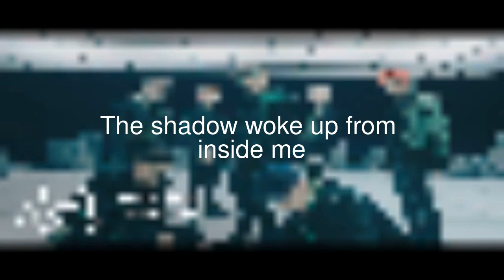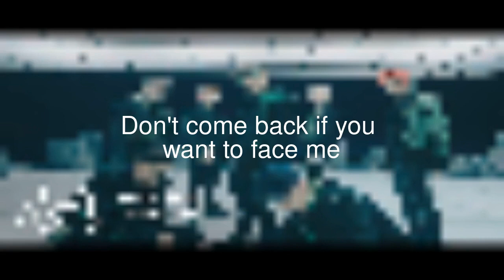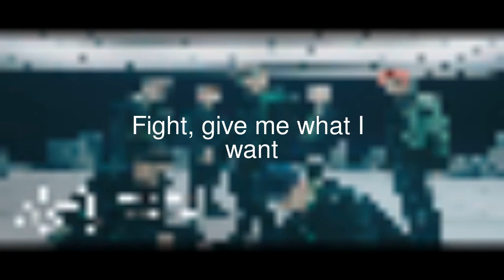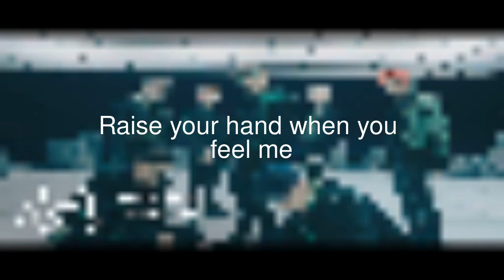Google Translate SuperM 슈퍼엠 ‘One Monster & Infinity’ through multiple langs